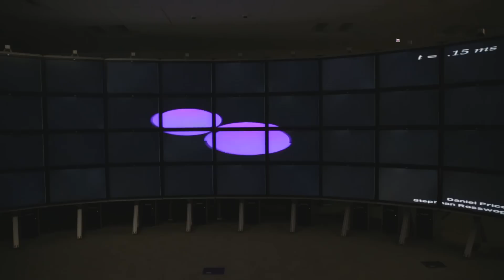Why Science Needs Art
UCSC's Enrico Ramirez-Ruiz gives us a glimpse of how he visualizes his research. Since much of what he studies is abstract calculations and theories, he shows us how important it is to have visuals to both explain and comprehend his work.

FEATURING: Enrico Ramirez-Ruiz, Professor of Astronomy and Astrophysics, UC Santa Cruz

Enrico Ramirez-Ruiz is an NSF supported researcher. In 2009, he was the recipient of the prestigious Faculty Early Career Development award from the National Science Foundation to support his research on compact objects.